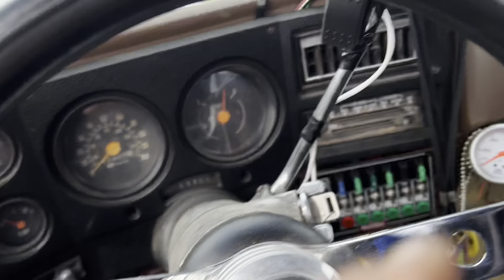Cleetus and cars indy 2023 turnout!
I was doing great! Hopefully get ‘em next time in Bristol!